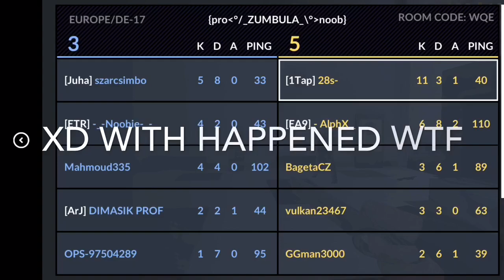“I AM THE BEST SNIPER IN ITALY?” | Sniper montage #4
Do u like this video if yes like and sub for more video on this channel
Device: IPhone 6s
Recorder: iOS 11
Editor: LumaFusion
MY SETTING
Target Framerate: 60 fps
Aim sensitivity X: 3.00
Aim sensitivity Y:1.75
Aim acceleration: 11%
Aim assist:100%
Crosshair size: 45%
Control opacity: 20%